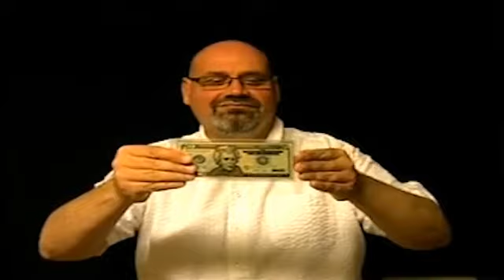Ghost Cash par Astor - U.S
Avec l’aide de cet accessoire, vous pouvez « imprimer visuellement » ; un vrai billet de banque examinable.